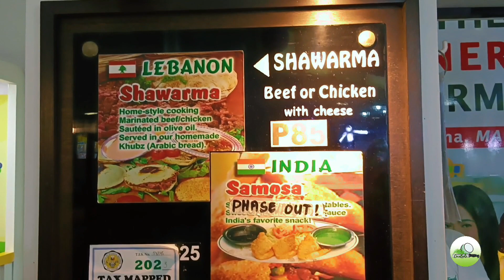Anong meron sa SHAWARMA? | Cocobolo Vlogger